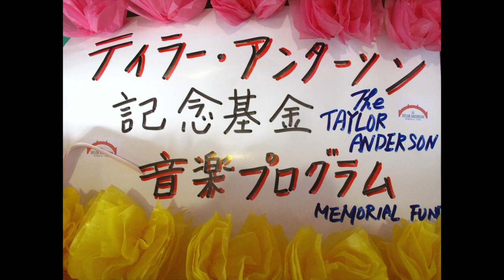Taylor Anderson Memorial Fund Music/Art for Fukushima Project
Taylor Anderson Memorial Fund Music/Art for Fukushima Project for elementary schools in Fukushima. Shows and workshops at Sakura Elementary School and Yoshida Community Center. Members: Rambling Steve Gardner, Jett Edwards, Hisayuki Nakase, Kevin Connect, Akihisa Okayama, Jun Hasegawa, Barbara Hancock, Miki Oyama, Minako Sato, Wayne Hunter. X-tra Special THANK YOU to Taylor Anderson Memorial Fund, Teachers, Staff and the Board of Education Fukushima Prefecture. Thanks Club Mingus and 高荒昌展 (Music "DOWN BY THE RIVERSIDE" Miz Sally's Yellow Cat Song Book- Rambling Steve Gardner with Libby Rae Watson & Bill Steber)